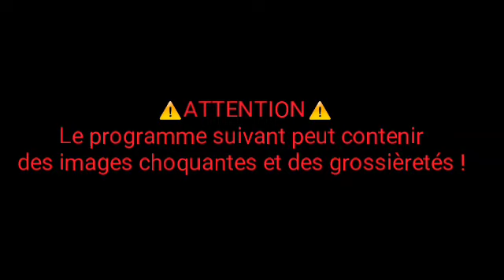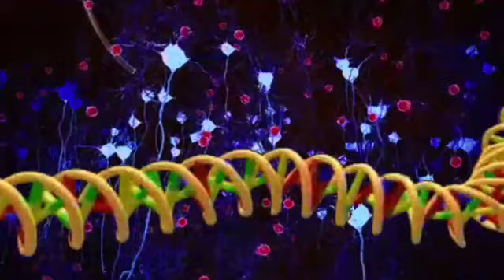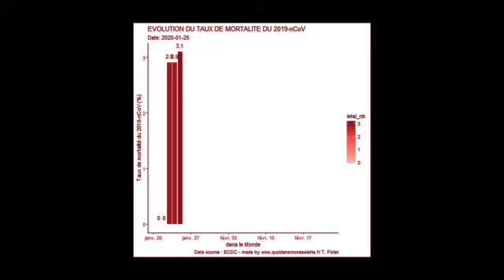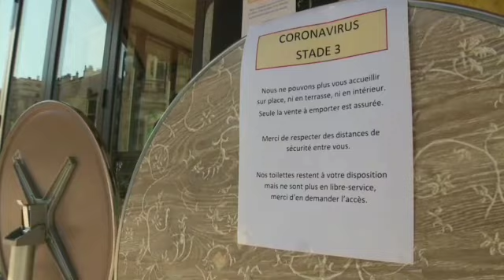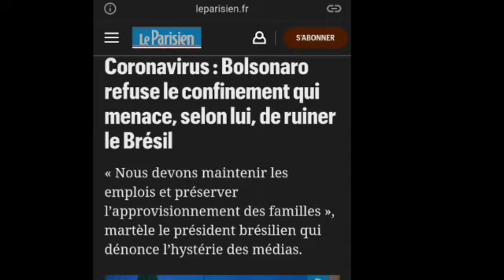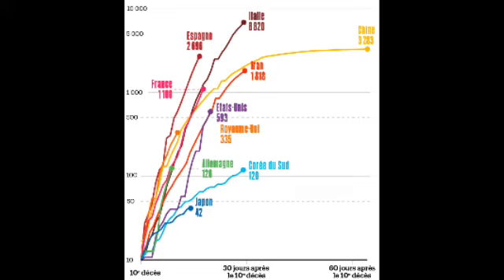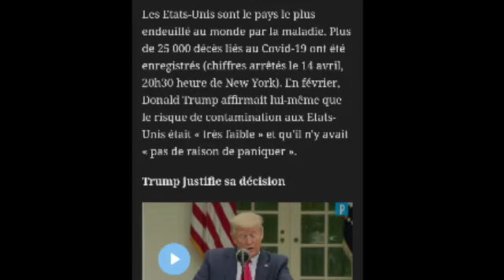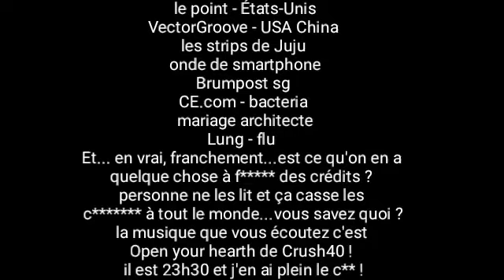LE PAPY ABEL PRÉSENTE : le coronavirus, épidémie de 2020 et confinement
Pour ce travail scolaire, un vieillard présente à ses petits enfants ce qui s'est passé il y a 50 ans (c'est-à-dire maintenant).
Coronavirus, covid-19, épidémie, paranoïa, politique, ce petit documentaire vous apprendra des événements clés lors de la crise de 2020 !